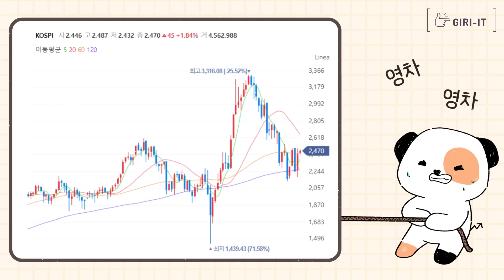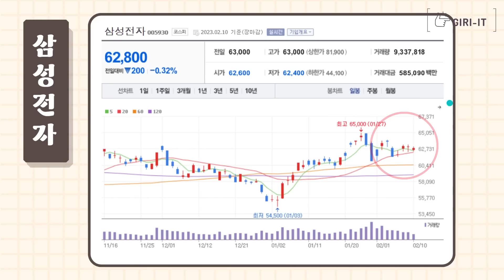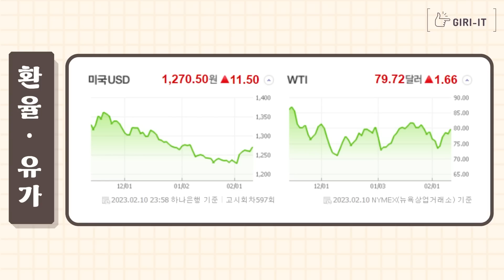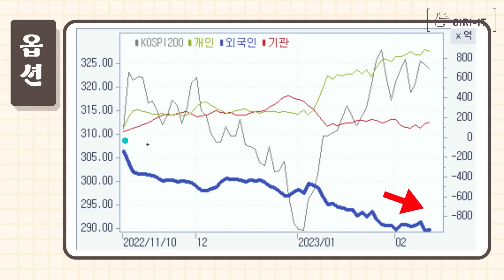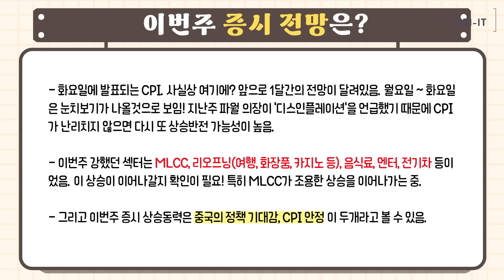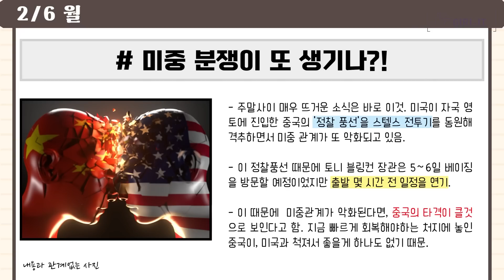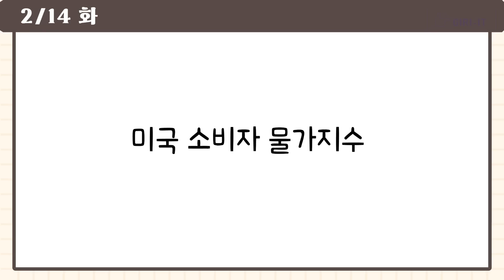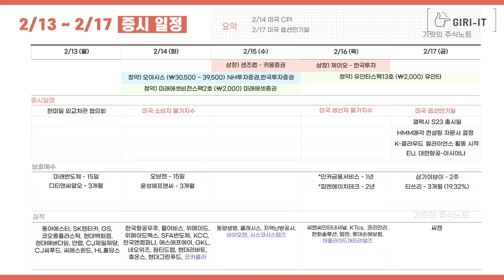여러분! 연기금 매수에 특이점이 발견되었습니다! (이 주식이 드디어!)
- 기릿이랑 카톡칭구 할래용?

매주매주 기릿과 함께 시간입니다!!!
오늘도 같이 공부하시죠 레츠 기릿!